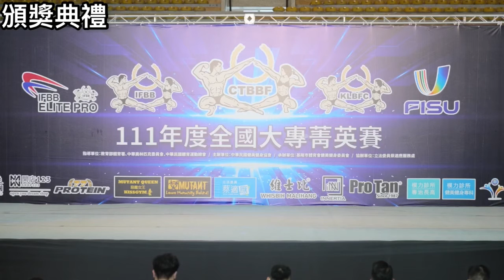111年度全國大專菁英健美賽-男子古典健美175公分以下